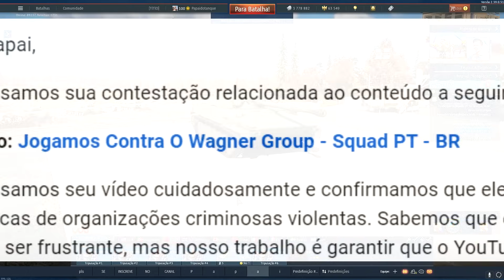A Alemanha Misturou um PUMA com um MARDER e deu MUITO CERTO ! - Warthunder PT - BR